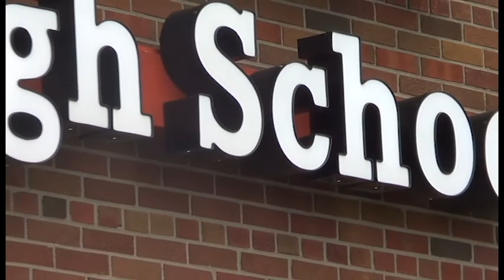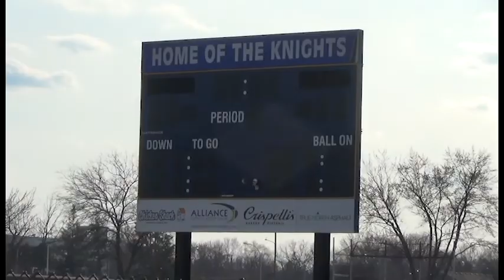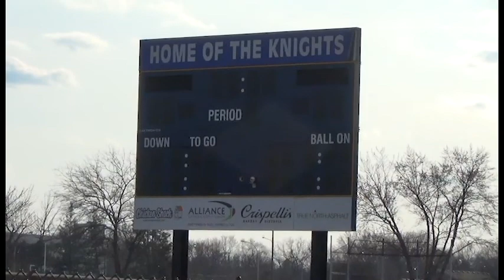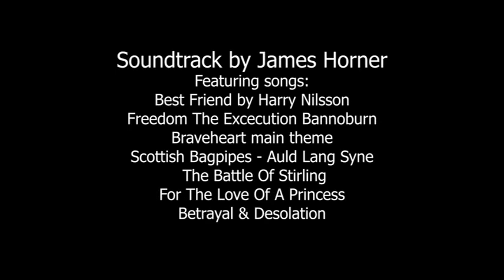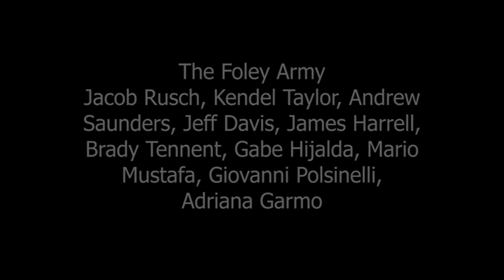Braveheart (2019 BFC Retro Rewind)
"Someone must stop the Knights from their oppression of the Foley Ventures. Can William Wallace provide the Freedom the students so desire?"

A Student Film inspired by the 90's classic